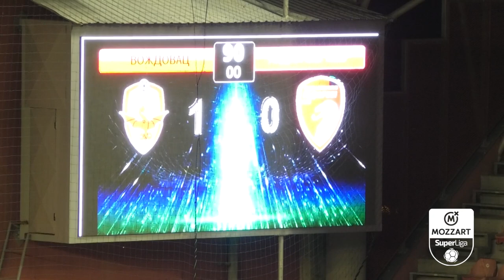Mozzart Bet Super liga 2022/23 - 5. kolo: VOŽDOVAC – RADNIČKI 1923 1:0 (0:0)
Mozzart Bet Super liga Srbije - 5. kolo: VOŽDOVAC – RADNIČKI 1923 1:0 (0:0)
Strelac: Nikša Vujanović 90'